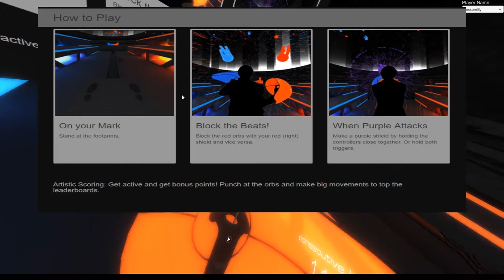Sonic Adventure 2 - Escape from the City (HTC VIVE - Audioshield) Dreamcast Junkyard DCJY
One in a series of stupid videos where I play Audioshield with our favourite Dreamcast tracks. This time I try Sonic Adventure 2's "Escape from the City".